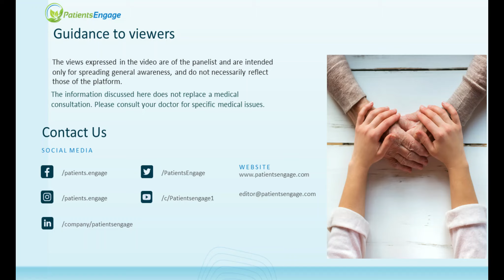Improving Your Sitting Posture | Back Pain | Chronic Pain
As we lead sedentary lifestyles and sit for long periods, more and more people are complaining of neck aches, shoulder aches and back pains.

Physiotherapist Kalpana Kamdar of Swayam Physiotherapy Clinic explains how to address the root cause of the problem.

👉This video is worth every minute of your time. Watch it, follow it and see the difference.

And please forward it to your friends, family and work colleagues.🙏